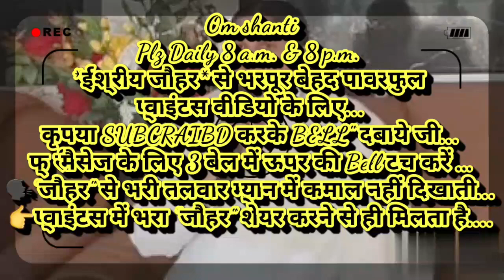गरीब "टेंशन, डिप्रेशन और आत्महत्या नहीं करते, ये सब धनवान ही क्यों करते हैं 👉 उसके कारण और निवारण...